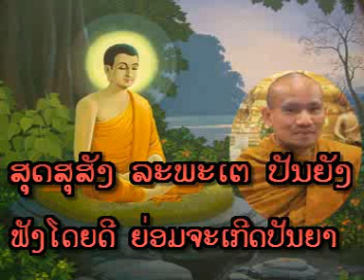Lao Dhamma - ແນວທາງສ້າງຊີວິດ ເພື່ອບັນລຸຄວາມສຳເຣັດ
ອຈ. ບຸນເນົາ ວົງແສງສີ ວັດປ່າຊຳປັກແຮດ & ອຈ. ບຸນຕັ້ງ ເທືອງປະທຸມມາ ວັດຕາດມີໄຊ